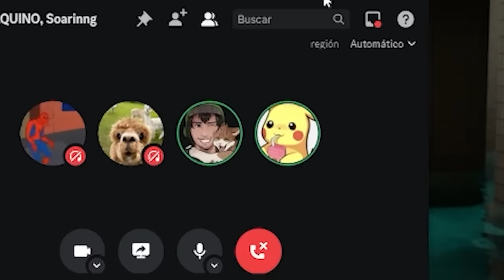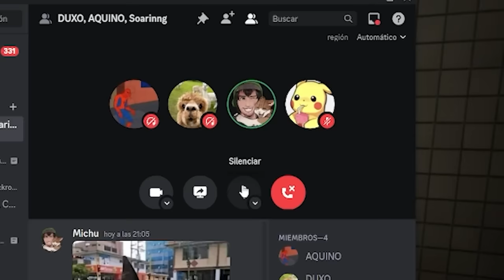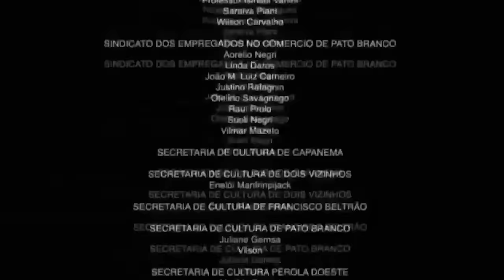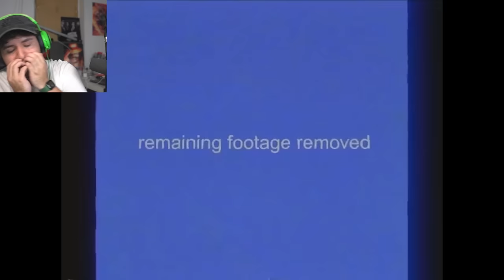VOLVÍ A CAER en los Backrooms